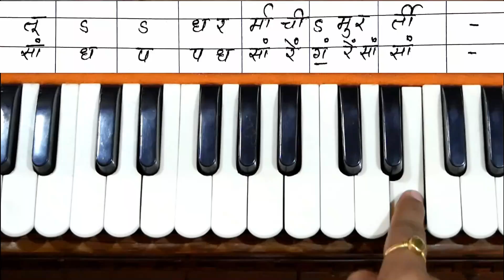पाप पुण्य तुझे हाती | तू धर्माची मूर्ती | pap punya tujhe hati | tu dharmachi murti | kalpesh jadhav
➡️ अभंगवाणी भाग 2
१] अभंगवाणी भाग- १, रु-३६०/-
२] अभंगवाणी भाग- २, रु-३६०/-
१) हार्मोनियम शिकण्याविषयी माहिती व सराव- पान नं.- १ ते ६०.
२) राग माहिती- पान नं.- ६१ ते १००.
३) अभंग नोटेशन- पान नं- १०१ ते ३५०.

१) हार्मोनियम शिकण्याविषयी माहिती व सराव- अलंकार, थाट, आकार, गमक, पलटे यांच्या scan code सहित सराव दिला आहे. कोड स्कॅन करून आपण utube वर माझ्यासोबत सराव करू शकाल...
2) अभंग नोटेशन-
1) भजनाची पंचपदी- 5
2) अभंग- 50
3) गौळणी- 7
4) गोंधळगीते- 23
5) पोवाडे व शिवगीते- 14
6) राम व हनुमान गीते-  14
7) कव्वाली व साईगीते- 17

ह्या गाण्याचे पूर्ण श्रेय हे, मूळ गायक , संगीतकार व कॅसेट कंपनी यांचेच आहे. त्यांनी मेहनत घेऊन तयार केलेले हे गाणे महाराष्ट्रातील असंख्य संगीतप्रेमी मंडळींना वाजवता/गाता यावे यासाठी नोटेशन काढून दिले आहे. या गाण्याचा प्रचार व प्रसार करणे हाच शुद्ध हेतू माझा आहे.
माझ्याकडून काही चुकले असेल तर कृपया माफी असावी.